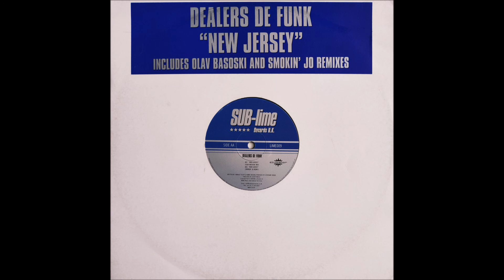Dealers De Funk - New Jersey (Smokin' Jo Remix)